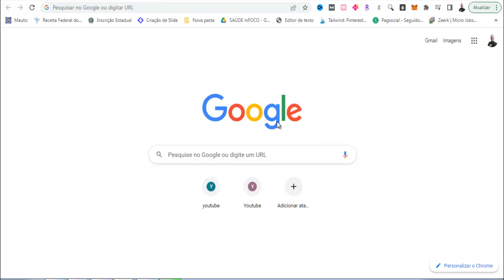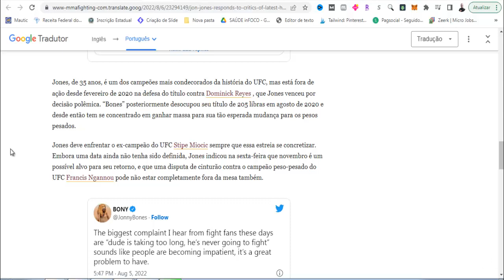Como Traduzir Site do Inglês Para Português, sem Baixar Nada !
Nesse Vídeo, Você Vai Aprender a Traduzir Site do Inglês Para Português😉.

APROVEITE QUE VOCÊ ESTÁ AQUI PARA APRENDER COMO TRADUZIR SITE DO INGLES PARA PORTUGUES  [NÃO SAIA SEM SEU PRESENTE]

Nesse vídeo você vai aprender o Passo-a-Passo Simples e Objetivo de Como Traduzir Site do Inglês Para Português.

Isso Ajudará Bastante o Canal, fazendo o Youtube exibir para outras pessoas que também estiverem buscando Como Traduzir Site do Inglês Para Português ! Você estará Ajudando Muita Gente por conseguirem Aplicar a Solução Passo-a-Passo …

ESSE VÍDEO TAMBÉM PODE AJUDAR A :

# traduzir
# como traduzir um site
# como traduzir

Bom … Quero Finalizar esse Vídeo agradecendo pela sua visita e pela Visualização, Curtida e Comentário no Vídeo, bem como Sua inscrição no Canal! Isso mostra sua Gratidão pelo Passo-a-Passo que consegui aplicar vendo o Tutorial Como Traduzir Site do Inglês Para Português.

↪ Este vídeo é sobre :
Como Traduzir Site do Inglês Para Português,